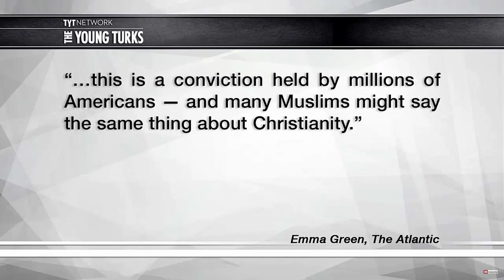#261 Bernie Sanders' Anti-Christian Bigotry and Hypocrisy | MEGIDDO TV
On this programme we look at US Senator Bernie Sanders’ questioning of Russell Vought on his Christian faith as it relates to his suitability to a government office. We also critique some of The Young Turks response to this story as they were vocal supporters of Sanders during his presidential bid. What can be learned from the recent UK elections and the rise of the far left in the Labour party under the leadership of Jeremy Corbyn?